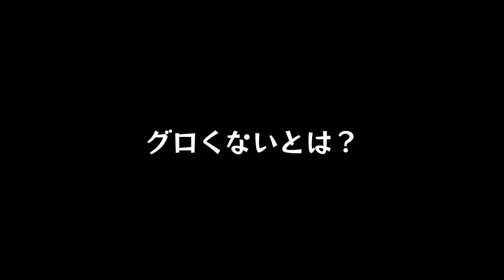#9【人類文明崩壊】光学迷彩とかそんなのきいてないぞ！しかもスナイパーやんけ「ホライゾン ゼロ ドーン」【Elza(エルザ)】